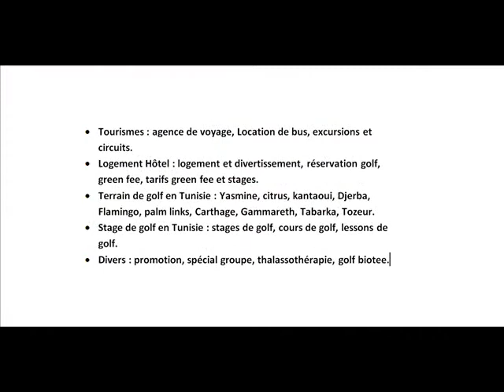Stage perfectionnement 4 jour au Golf Carthage Tunis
Passez votre stage perfectionnement 4 jour au golf carthage tunis avec real golf académie